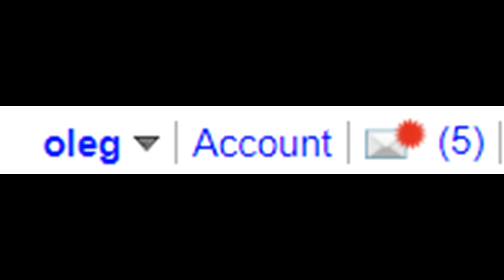[10.06.2021] oleg makes video in 3 minutes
- What's so special about this video?
- IDK